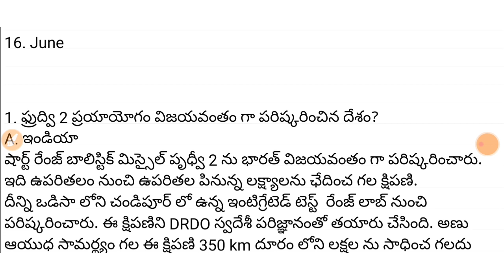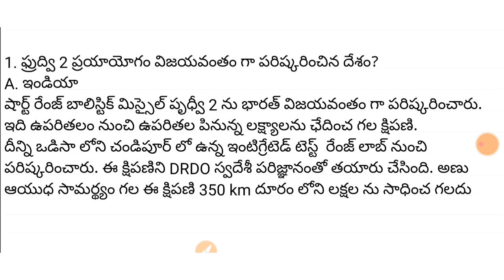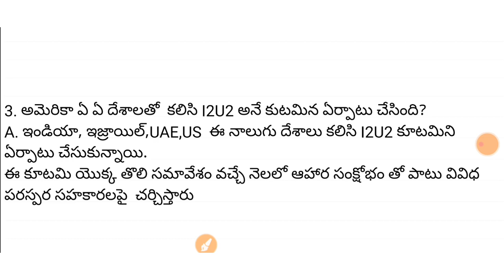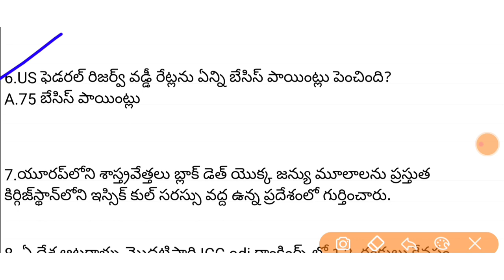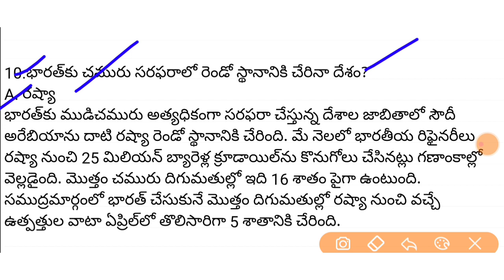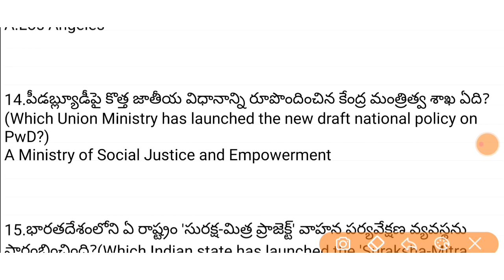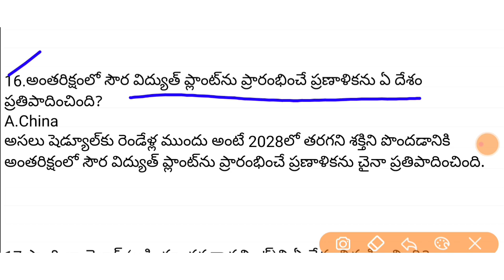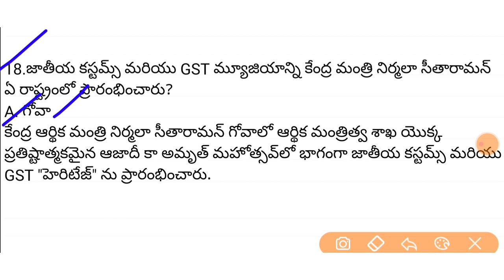Daily Current Affairs In Telugu|16 JUNE 2022 Current Affairs